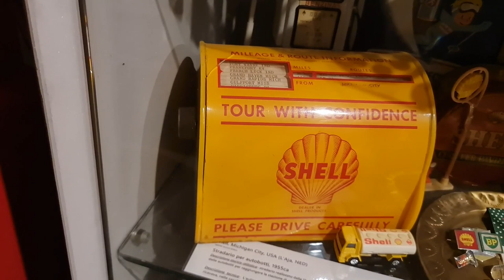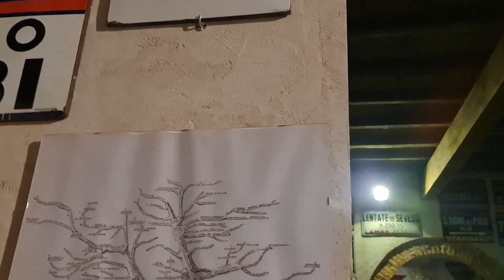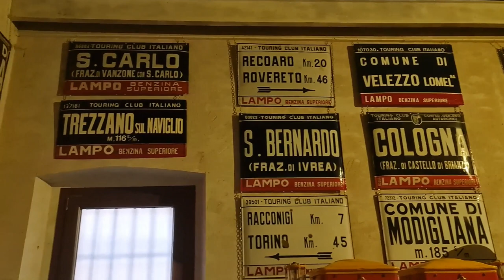2022 11 07 ore 16 41 37 Tradate 14 (Museo FISOGNI - Il museo delle pompe di benzina vintage)